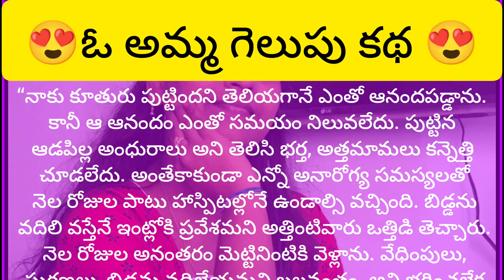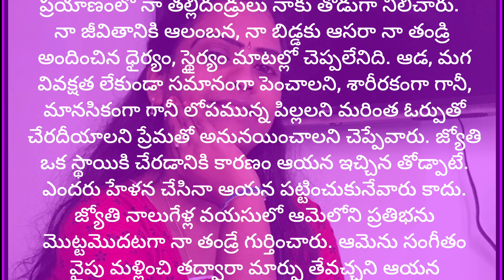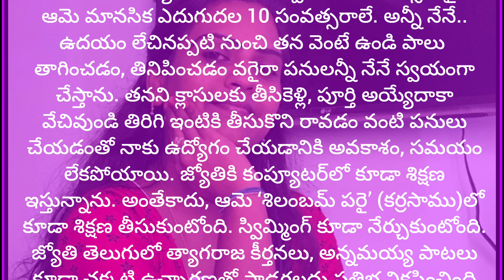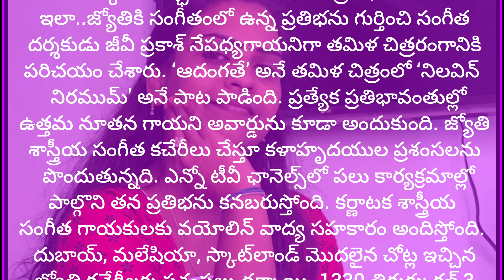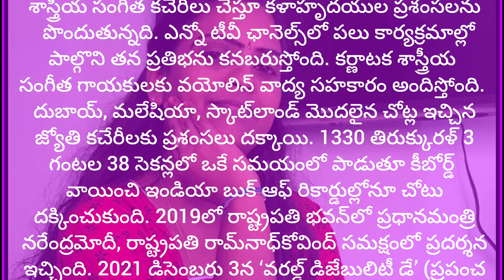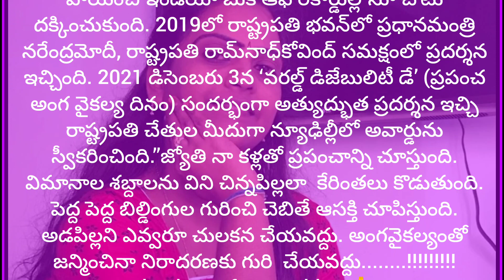ఓ అమ్మ గెలుపు కథ ఎమోషనల్ స్టోరీ హార్ట్ టచింగ్ స్టోరీ తెలుగు స్టోరీ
ఓ అమ్మ గెలుపు కథ